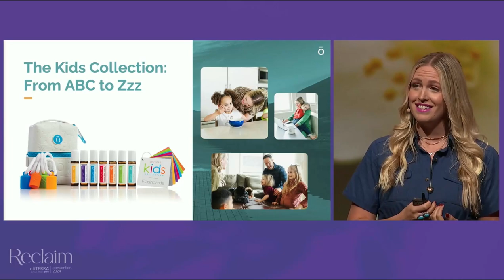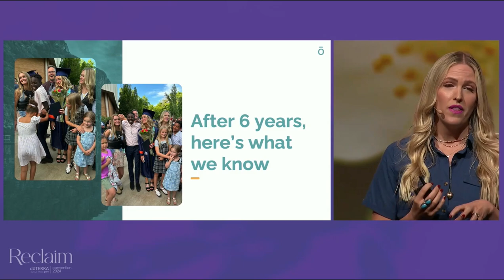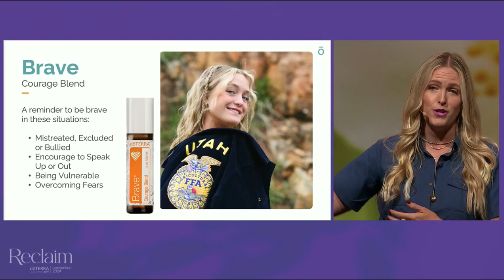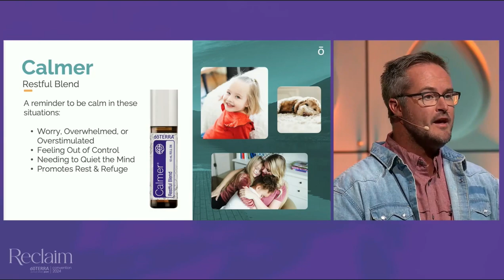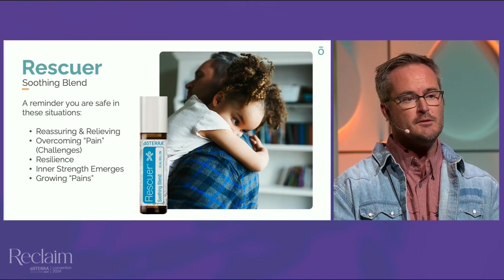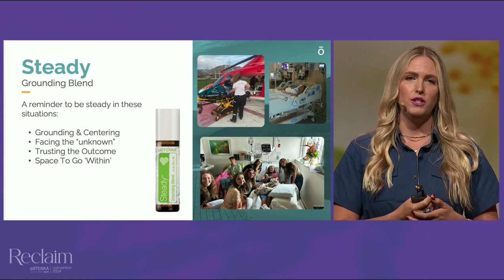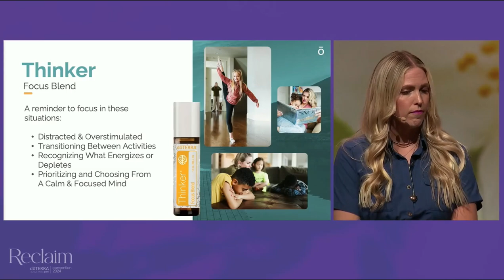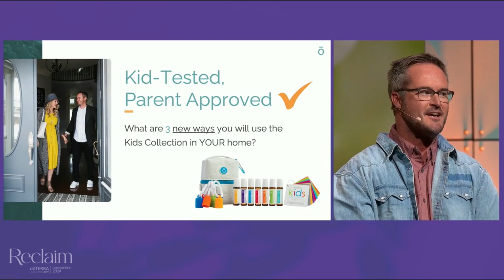The Kids Collection - Robin and Leland Jones